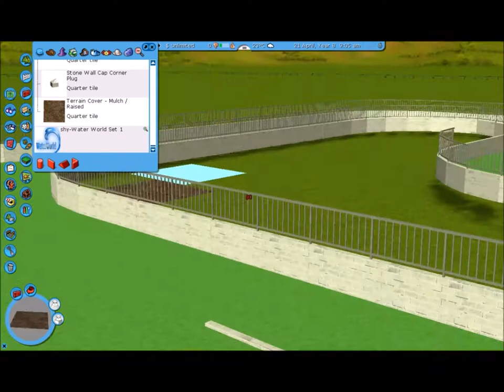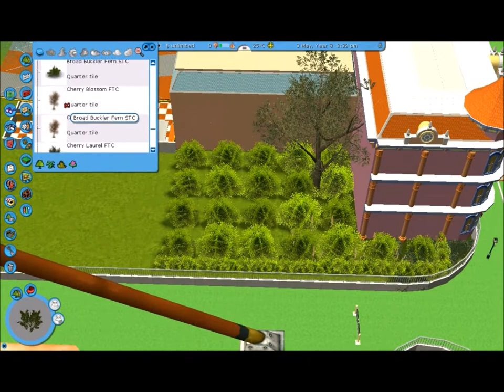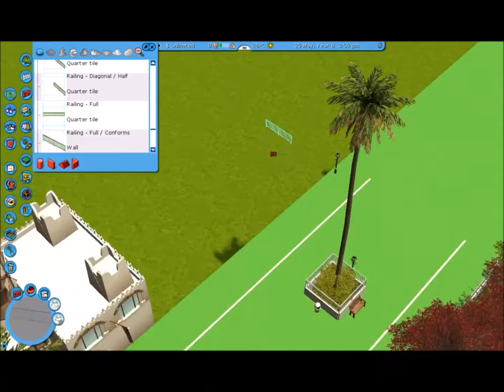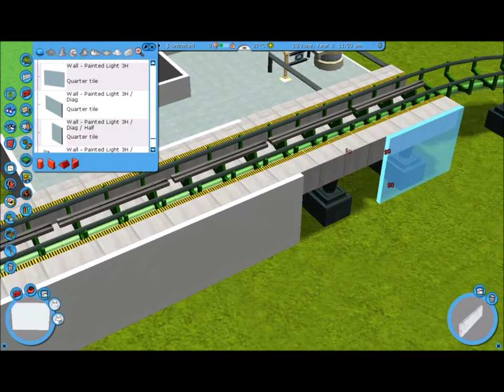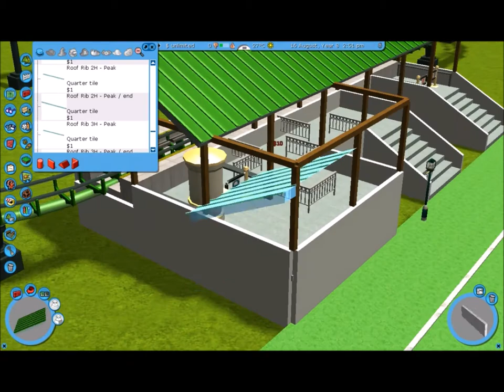…Let's Play Roller Coaster Tycoon 3 Episode 4 part 1 of 2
Building a coaster station part 2 coming soon.